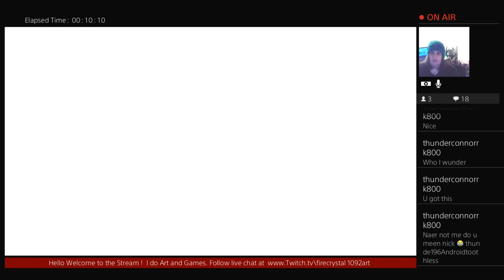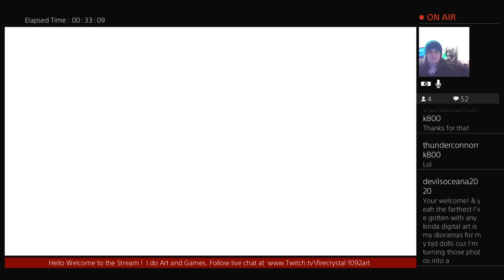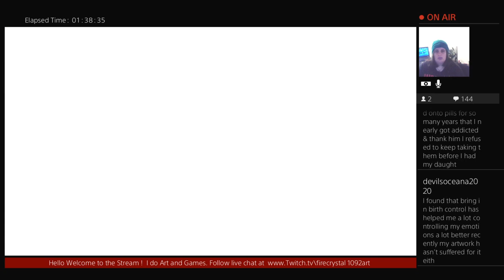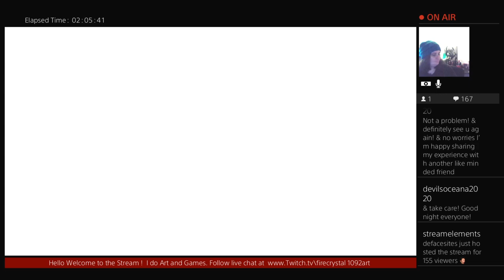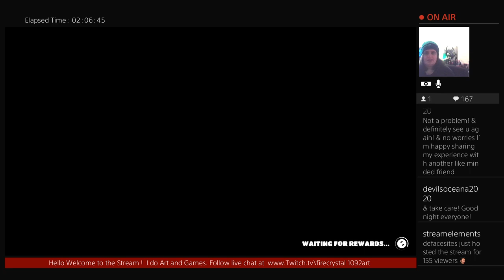Fallguys season 3 - Falling for kicks